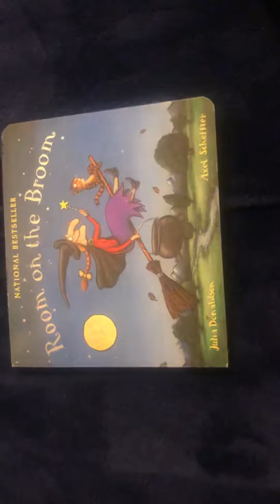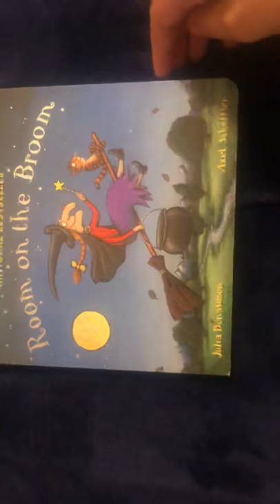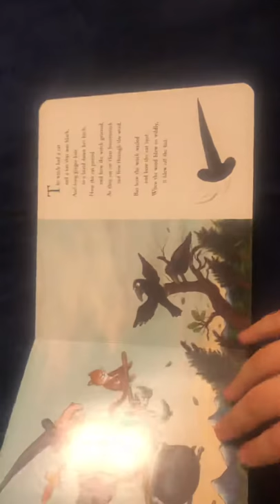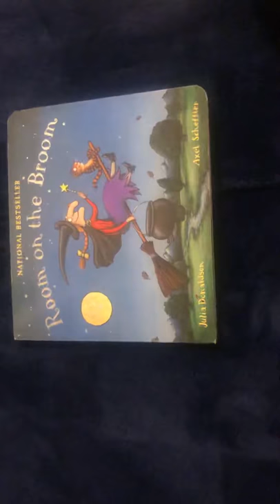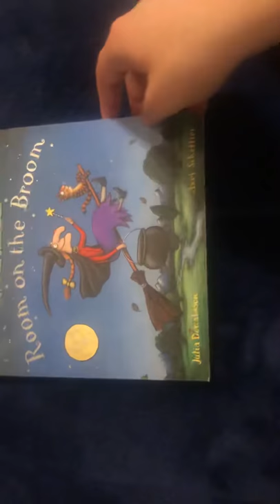Room on the Broom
Room on the Broom by Julia Donaldson